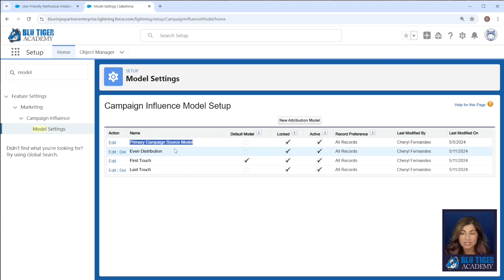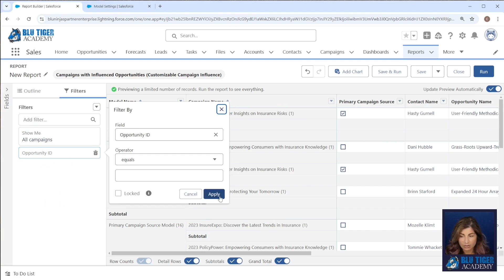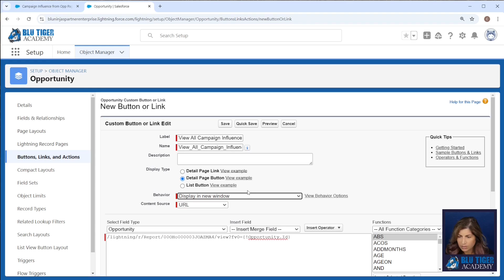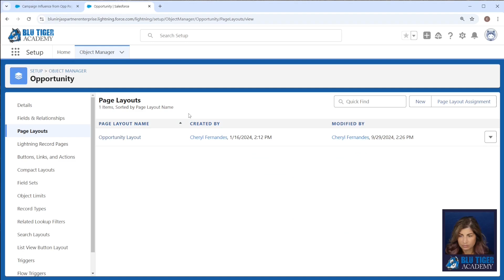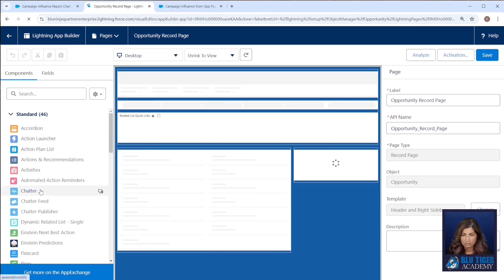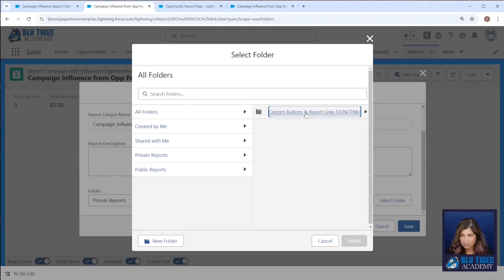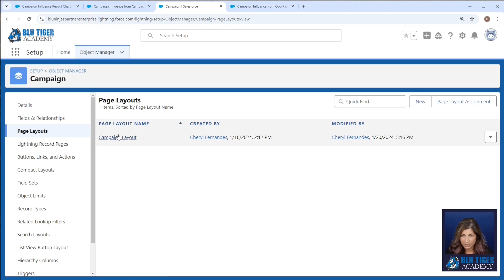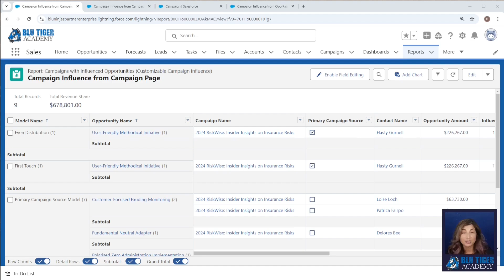Salesforce Campaign Influence: View All Custom Model Data from Opportunity/Campaign Page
One of the not so awesome limitations of using Custom Models for Campaign Influence is that only the default model shows in the Campaign Influence related lists on the Opportunity and Campaign records. We are going to show you two ways you can show this information to your users using a report invoked from a button and a report chart on the lightning record pages.

You will learn how to:
 - Create a custom button on the Opportunity page that will invoke a report and automatically filter for the Campaign Influence records for ALL models related to the Opportunity. We will provide you with the URL to use in the button that will pass the Opportunity Id into the first filter of the report.
 - Create a report with a report chart and embed that report chart on an Opportunity Lightning record page. The report chart will show the Campaign Influence records for all models related to the Opportunity.
 - How to configure the same components for Campaigns

If you are not familiar with how Campaign Influence works in Salesforce, we have an entire series that will get you up to speed. The videos below also cover how to create the custom models you see in this video.

Button URLs:
Opportunity: /lightning/r/Report/ReportIdHere/view?fv0={!Opportunity.Id}
Campaign: /lightning/r/Report/ReportIdHere/view?fv0={!Campaign.Id}

0:00 Intro
0:26 Review Campaign Influence Model Settings
1:17 Create Campaign Influence Report for Opportunity Button
2:04 Create Button on Opportunity Object
3:08 Test View All Campaign Influence Button on Opportunity
3:33 Create Report for Report Chart on Opportunity Page
4:53 Add Report Chart to Opportunity Record Page
6:10 Create Campaign Influence Report for Campaign Button
6:47 Create Button on Campaign Object
7:25 Test View All Campaign Influence Button on Campaign
8:14 Wrap-up

About the Moderator: Cheryl Fernandes is a certified Salesforce Architect with 12 years of experience working on the Salesforce platform with a focus in the insurance and financial services industries. Despite not having an IT background, Cheryl found herself becoming the accidental admin at her previous company, and it turned out to be a life-changing opportunity.

Fueled by her passion for Salesforce and the remarkable transformations it can bring, Cheryl took a leap of faith 7 years ago and started her own consultancy, Blu Ninjas. As a registered Salesforce partner, she has been providing exceptional services and solutions to clients, while continuously honing her expertise in the Salesforce ecosystem.

Now, Cheryl is on a mission to inspire and empower Salesforce professionals worldwide through Blu Tiger Academy. Let us know what you are interested in, what business problems you cannot solve and what you would love to learn more about.